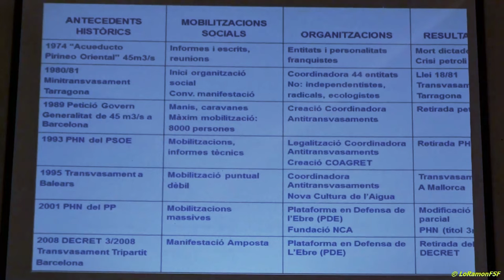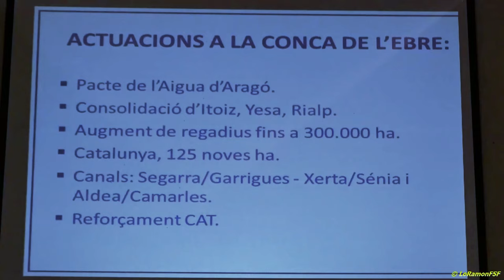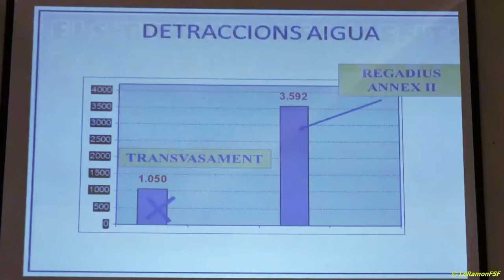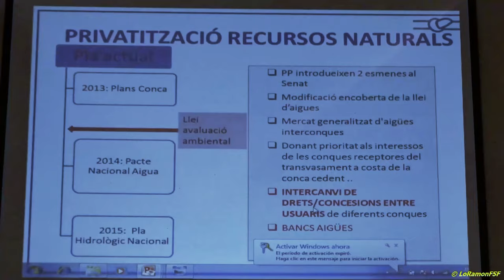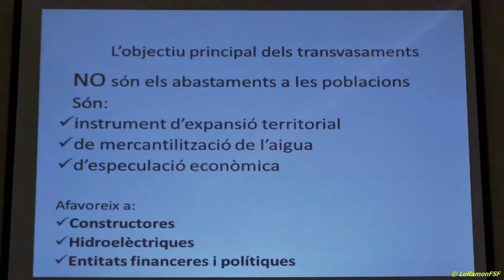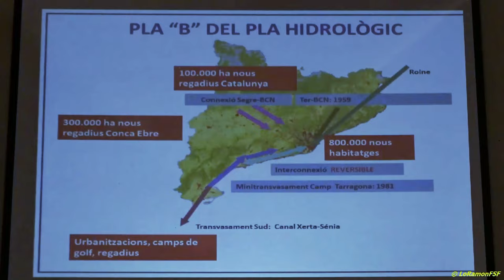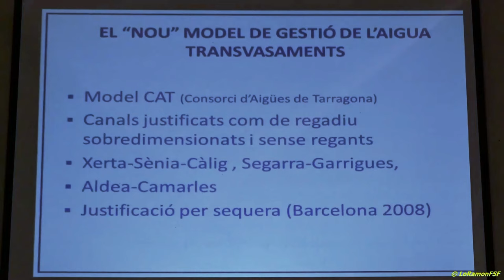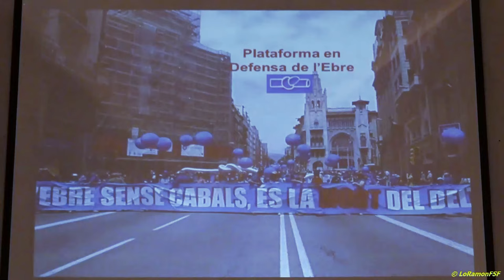Manolo Tomàs. "LA DEFENSA DEL TERRITORI I EL DRET A L’AIGUA"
Manolo Tomàs. Portaveu de la Plataforma en Defensa de l’Ebre.

Dimecres 2 de març a les 19 h. a la sala d’actes de l’Ajuntament de Tarragona (P. de la Font)

Entrepobles, des de fa anys, dóna suport a les lluites de diferents comunitats de Centre i Sud Amèrica en defensa del territori. Coneixem bé aquest fenomen a través dels centenars de conflictes ambientals que avui tenyeixen tot l’anomenat “Sud global”. Els conflictes socio-ambientals pel territori són avui un dels principals focus de la conflictivitat social i política, local i global, així com de violació dels drets humans i ambientals dels pobles indígenes i comunitats camperoles.

Un exemple concret d’això és el projecte finançat amb la partida de Cooperació del Ajuntament de Tarragona, del que, com sempre, en fem també una eina de sensibilització, anomenat “EDUCACIÓN Y ORGANIZACIÓN COMUNITARIA PARA LA PROMOCIÓN DE LOS DERECHOS AMBIENTALES, PROTECCIÓN Y USO SUSTENTABLE DE LOS RECURSOS NATURALES EN LA CUENCA ALTA DEL RIO LEMPA EN CHALATENANGO (EL SALVADOR)”.

Aquest conflictes també es donen a casa nostra, com es el cas de la mobilització en defensa de l’Ebre. Enguany, també com sempre volem parlar de les problemàtiques i de les corresponents lluites comunes d’allà i d’aquí.

LA LLUITA PER LA TERRA I EL DRET A L’AIGUA